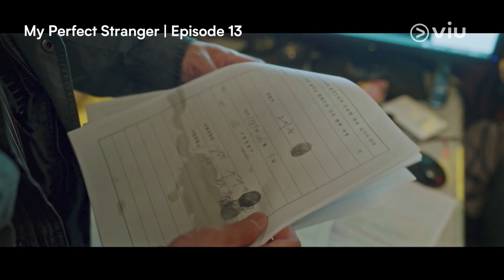Identitas Asli Kim Dong Wook Akhirnya Terbongkar Polisi?! 😰 | My Perfect Stranger EP13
Asliii kaget banget sih akhirnya identitas asli Hae Jun kebongkar juga!! 😱 Kira-kira Dong Sik bakal percaya kalo Hae Jun dari masa depan atau sebaliknya yaa? 😰